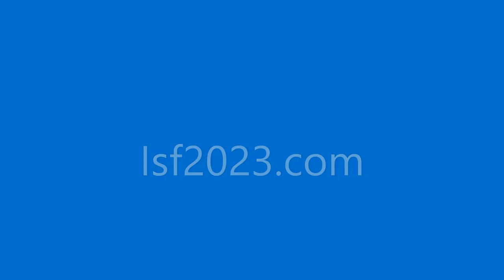India Startup Festival by Mr JA Chowdary India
Mr. JA Chowdary will speak about Youth Innovations and the role the India StartUp Festival plays towards it.